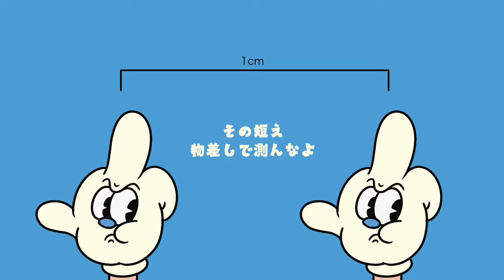一旦全員SHUT UP / JiROMAN (Official Music Video)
2023/06/09 Releaseの
JiROMAN NEW EP「ヒステリックボーイ」から
[一旦全員SHUT UP]のMusic Videoを公開!!

•JiROMAN NEW EP
「ヒステリックボーイ」
2023/06/09 Release
[Streaming / Download]

‹track list›
1.雨の中の晴れ舞台
2.ヒステリックボーイ
3.Hadashi
4.曖昧マイマインド
5.一旦全員SHUT UP
6.iDENTITY
7.sanzan